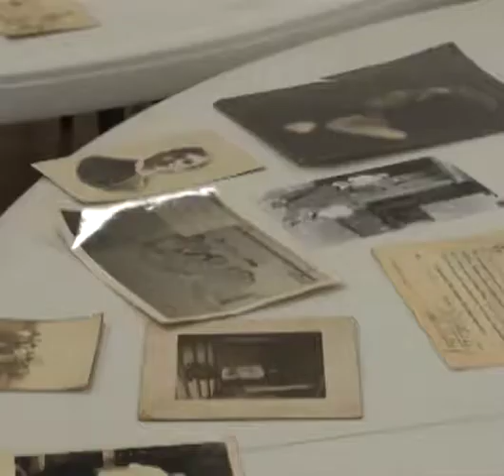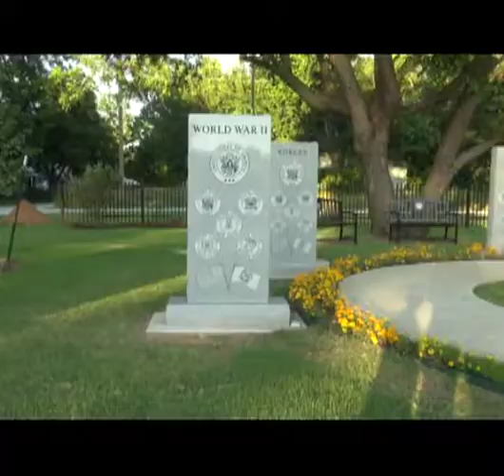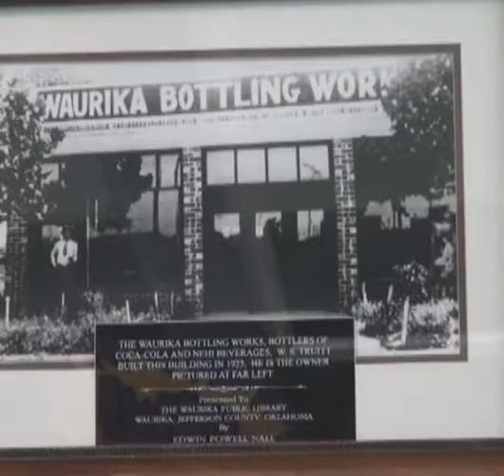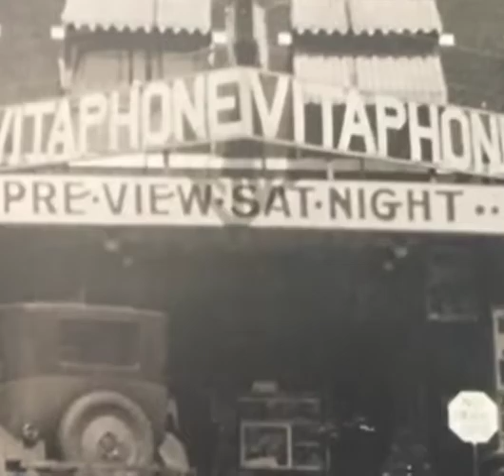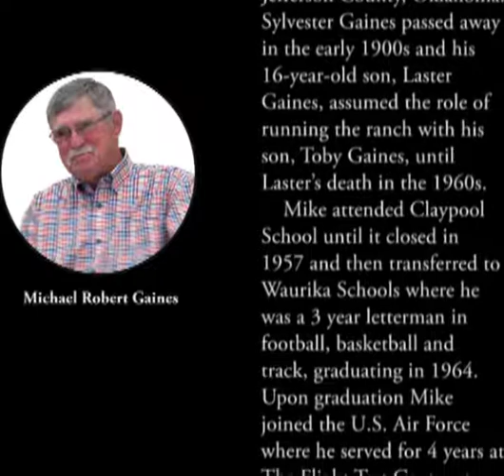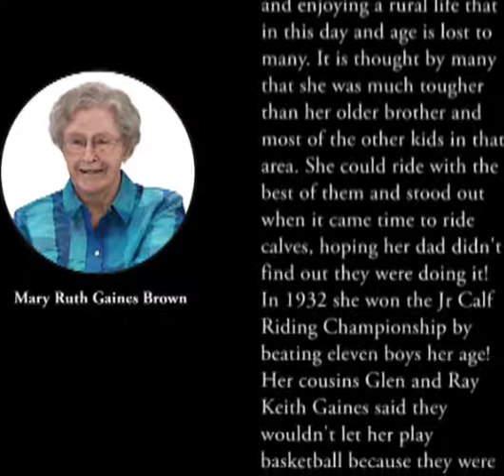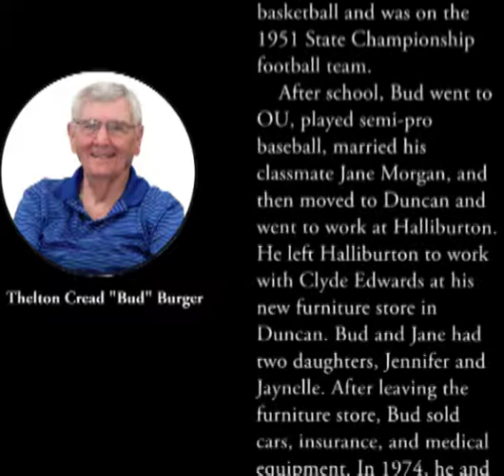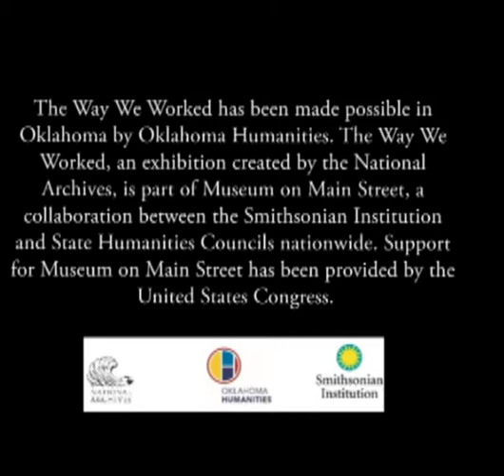The Way We Worked (Jefferson Co. Oklahoma)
Interviews with local residents about the history of Jefferson County to compliment the Smithsonian Institution's Museum on Main Street exhibition 'The Way We Worked'.  'The Way We Worked' is sponsored by The City of Waurika/Waurika Public Library, GFWC-Waurika Sorosis Club, Friends of the Waurika Library, The Waurika Lions Club, Waurika Development Trust, Waurika Chamber of Commerce, and Oklahoma Humanities.

Special thanks to Clay and Lindsey Forst for producing this video.

'The Way We Worked' has been made possible in Oklahoma by Oklahoma Humanities.  'The Way We Worked', an exhibition created by the National Archives, is part of Museum on Main Street, a collaboration between the Smithsonian Institution and State Humanities Councils nationwide.  Support for Museum on Main Street has been provided by the United States Congress.